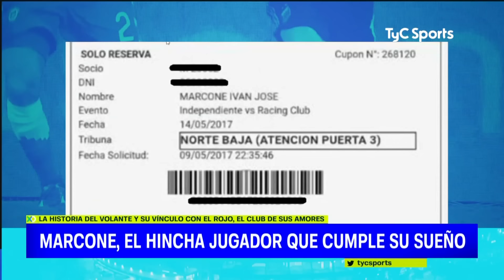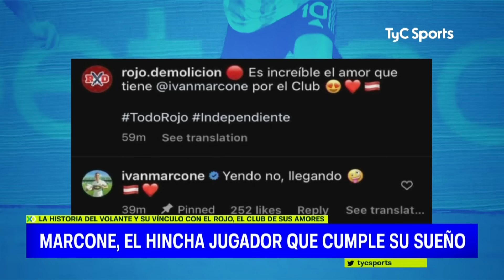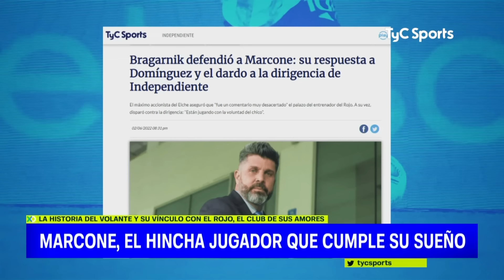MARCONE, EL HINCHA JUGADOR QUE CUMPLE SU SUEÑO 🔥 ES NUEVO REFUERZO DE INDEPENDIENTE 👹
La espera se hizo larga, pero el día llegó. Iván Marcone, quien se cansó de hacer fuerza para jugar en Independiente, el club de sus amores, llegó para hacerse la revisión médica y luego firmar su contrato con la institución.